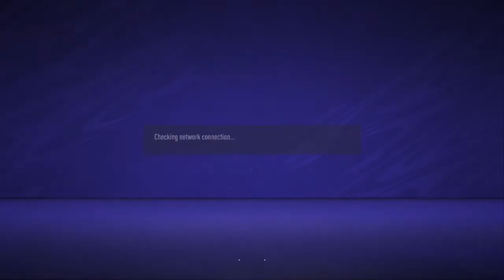FIFA 21: Real Madrid vs. France seasons multiplayer online gameplay